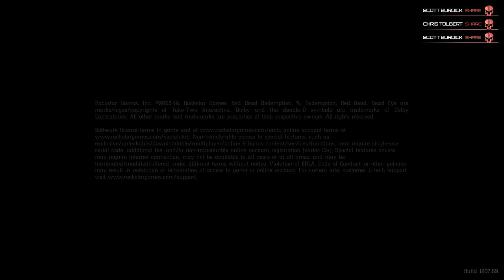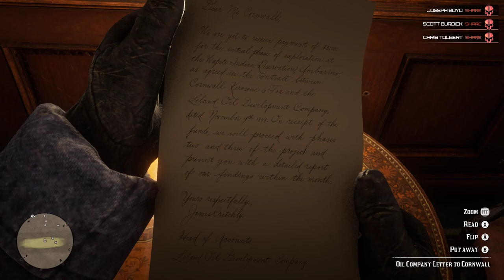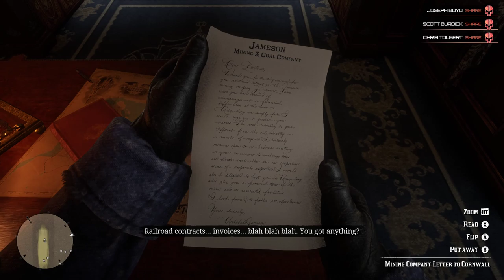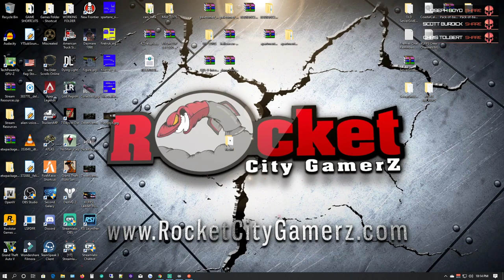Arthur Morgan Saddles Up Again! | Red Dead Redemption 2 | Story Mode - Part 2 (RDR2 PC Gameplay)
Yeehaaw, Rocketeers! Let's saddle up and ride out for some more Red Dead Redemption 2 Story Mode PC Gameplay! I absolutely love this game so far! Let's see what's in store for Arthur Morgan this time!